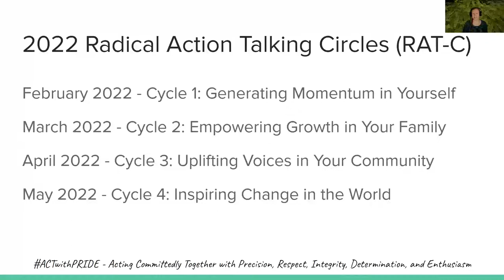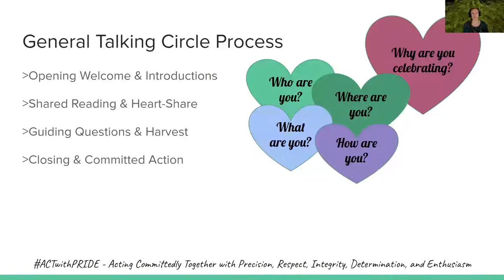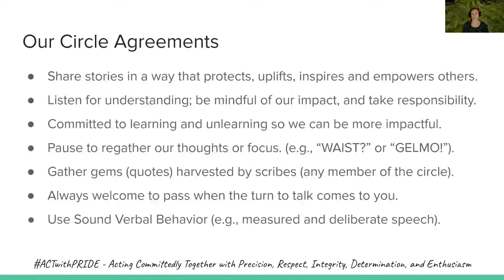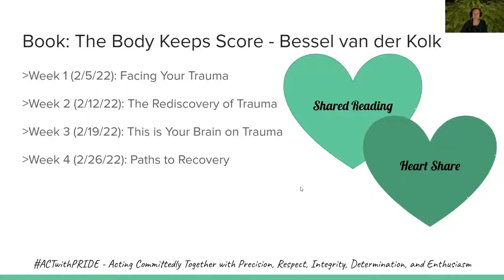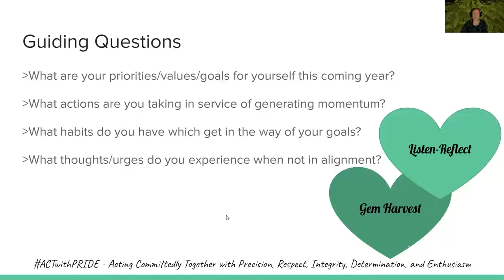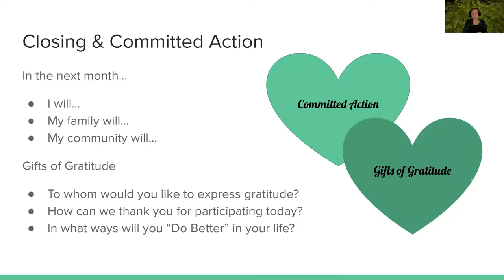Generating Momentum Within Yourself - Week 1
Join us *LIVE* on Saturdays at 11:30 am Alaska time (12:30 PST/3:30 EST) for our Radical Action Talking Circle. Each month we will be sharing readings from books we love, and engaging in an open-format conversation guided by our topic and set of questions. Everyone is welcome to join us!

2022 Radical Action Talking Circles (RAT-C)
General Talking Circle Process
1. Opening Welcome & Introductions
2. Shared Reading & Heart-Share
3. Guiding Questions & Harvest
4. Closing & Committed Action

February 2022 - Cycle 1: Generating Momentum in Yourself
Reading: The Body Keeps Score - Bessel van der Kolk

March 2022 - Cycle 2: Empowering Growth in Your Family
Reading: Braiding Sweetgrass - Robin Kimmerer

April 2022 - Cycle 3: Uplifting Voices in Your Community
Reading: You’re More Powerful Than You Think - Eric Liu

May 2022 - Cycle 4: Inspiring Change in the World
Reading: Mankiller - A Chief and Her People - Wilma Mankiller

Registration is for our Maloney Method Study Circle which starts at 10:00 am, then stay on the Zoom to participate in the Talking Circle at 11:30!

[Content Warning: reading from book about trauma and abuse]